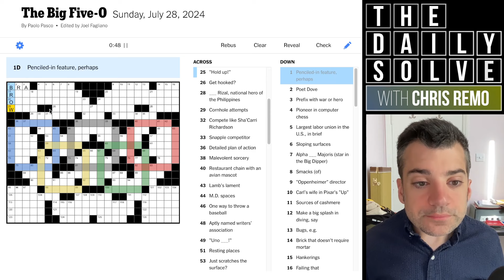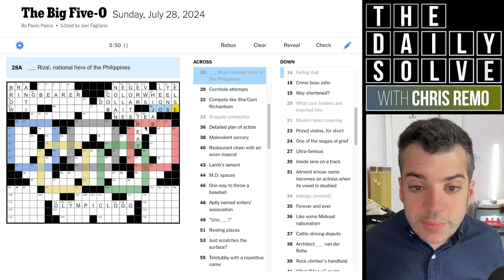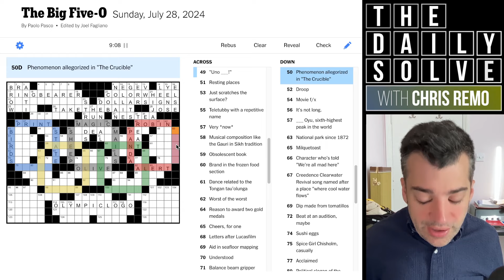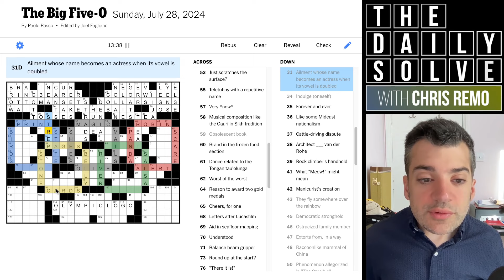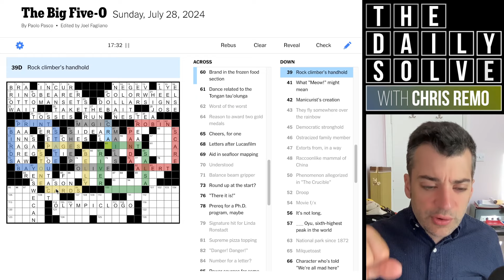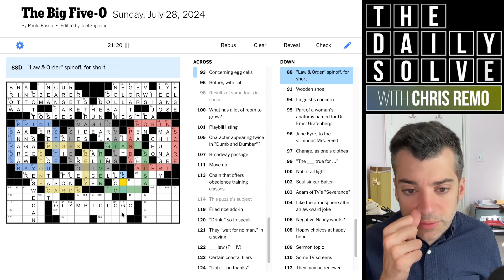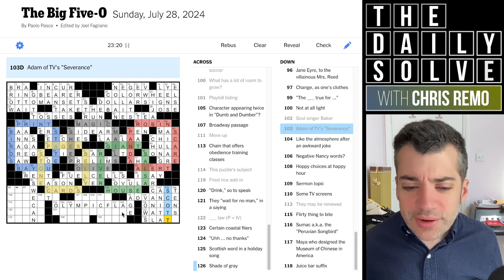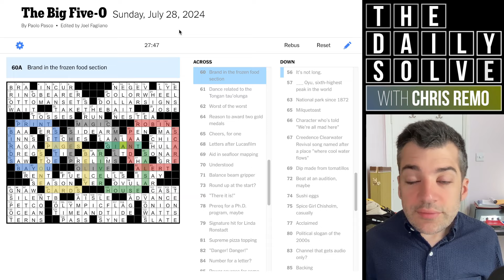Sunday: "The Big Five-O" - 28 July 2024 New York Times Crossword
It's a very timely theme today—and telegraphed right from the start! How did you fare with this championship crossword? Join me for the solve.

This is the New York Times crossword puzzle for Sunday, 28 July 2024: